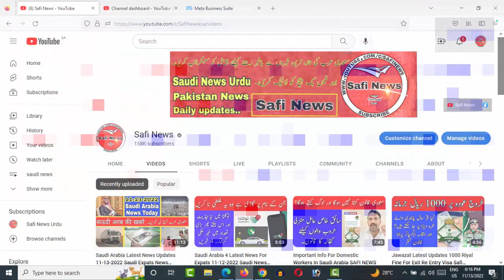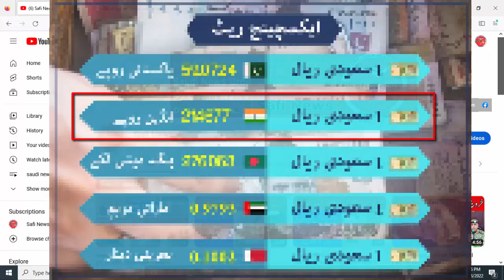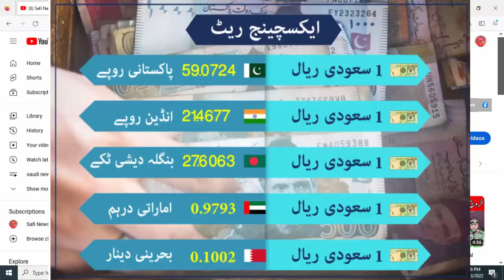Today Saudi Riyal Rate 13 November 2022 SAFI NEWS SAUDI ARABIA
Tages...
Arab News
Jawazat Updates
Ministry Of Labour
Safi News